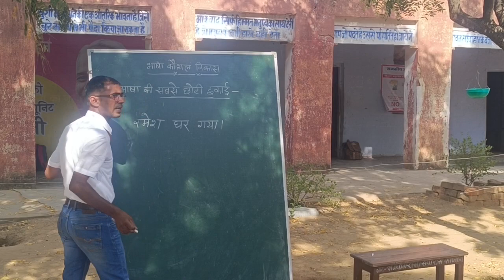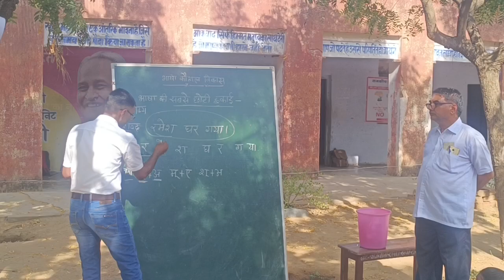No bag day activity, भाषा की सबसे छोटी इकाई